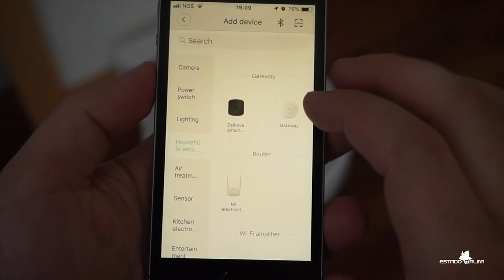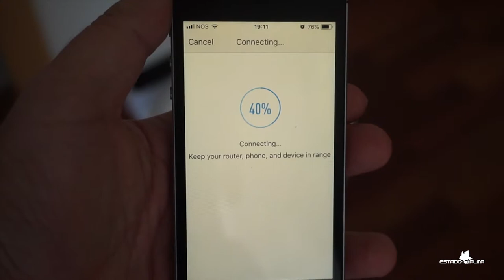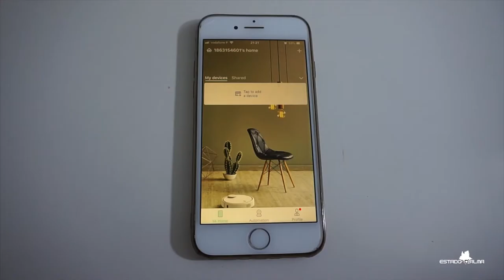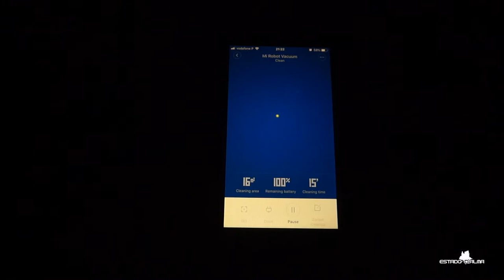Xiaomi Mi Robot unboxing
Para mantermos o nosso espaço de trabalho sempre limpo decidimos investir neste aspirador da Xiaomi, Mi Robot Vacuum, e até ao momento estamos super contentes, funciona mesmo bem.

To keep our work space always clean we decided to invest in this Xiaomi vacuum cleaner, Mi Robot Vacuum, and so far we are very happy, it works really well.